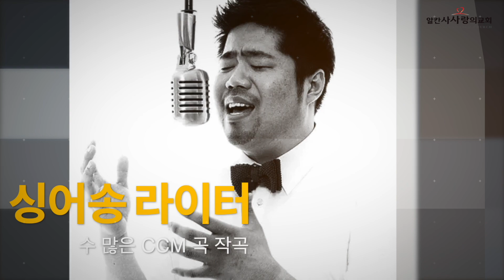20240808 사랑의 콘서트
알칸사사랑의교회  주관 사랑의 콘서트